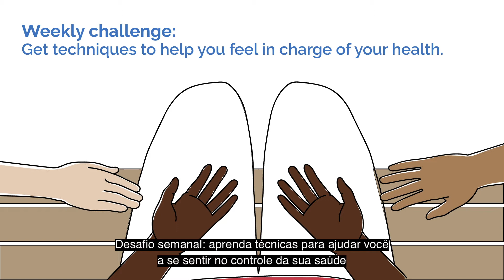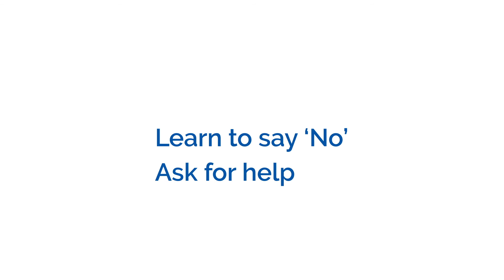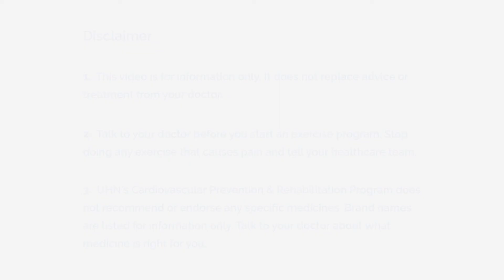Controle a Depressão, Estresse e Esgotamento // THRiVE em Português //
Cuidar da sua condição física crônica, como doença cardíaca ou diabetes, pode afetá-lo mentalmente e emocionalmente. Este desafio semanal fala sobre esses sentimentos comuns e oferece técnicas para ajudá-lo a se sentir responsável pela sua saúde.

Mais informações em português podem ser encontradas no site do Cardiac College